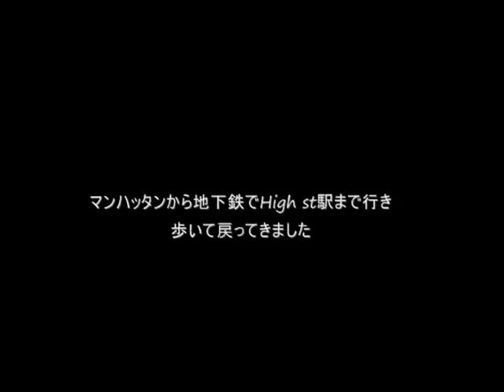ブルックリンブリッジを歩いて渡ったよ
2012年3月に撮影しました
工事中の1ワールドトレードセンターも映ってます（少しですが・・・）